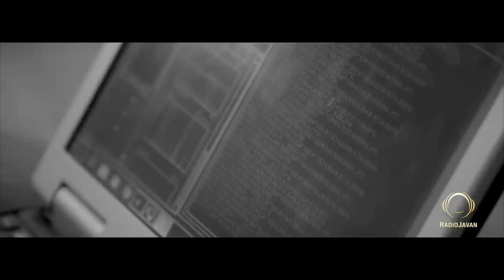Sepehr Khalse - "Ekipam" OFFICIAL VIDEO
Sepehr Khalse - "Ekipam"